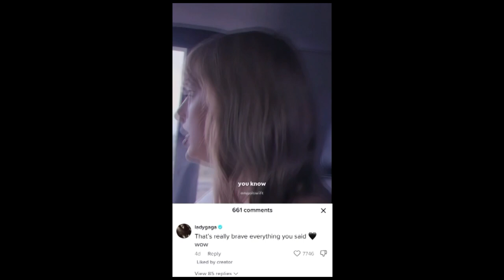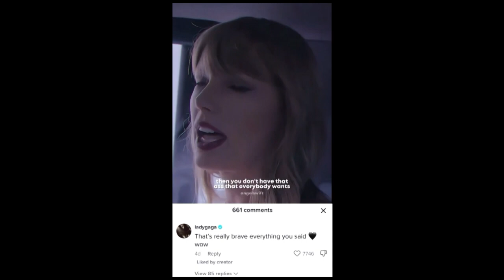LADY GAGA HAD THESE AMAZING WORDS OF SUPPORT FOR TAYLOR SWIFT..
@LadyGaga had some beautiful words of encouragement for @TaylorSwift recently after watching a clip from her 2020 documentary Miss Americana where Taylor opened up about her eating disorder struggles.